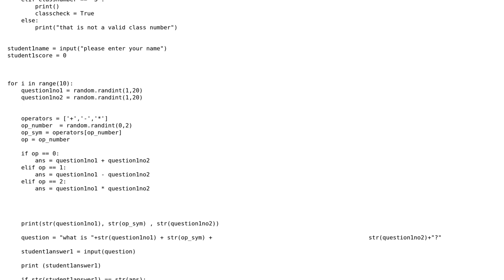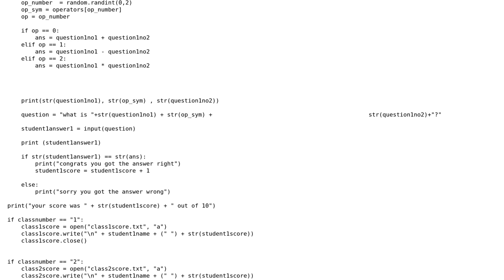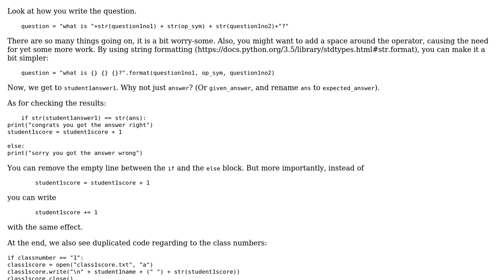Code Review: Ordering a .txt file numerically by size and alphabetically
With thanks & praise to God, and with thanks to the many people who have made this project possible! | Content (except music & images) licensed under CC BY-SA | Music | Images & others | With thanks to user Sjoerd Job Postmus user Greg Knight and the Stack Exchange Network Trademarks are property of their respective owners. You are responsible for your own actions.